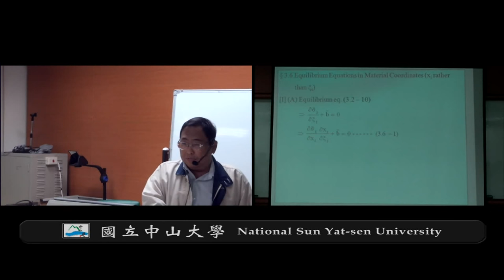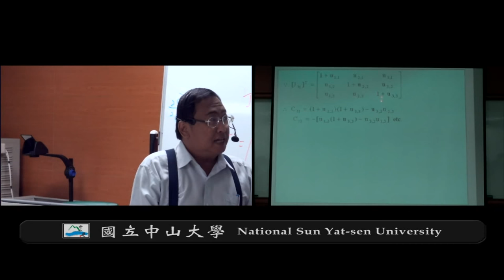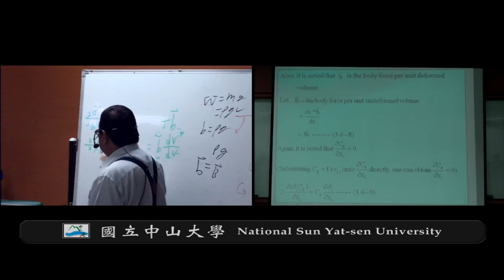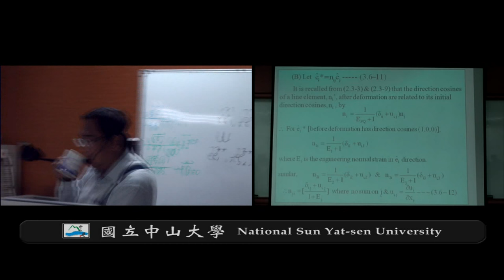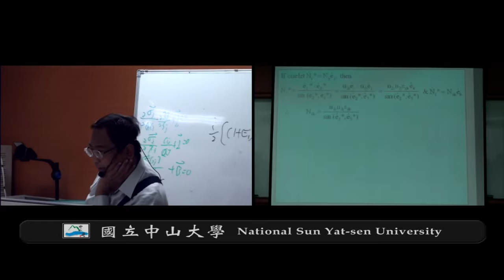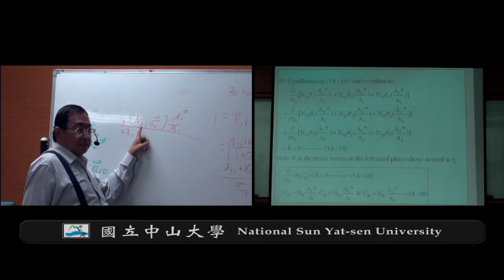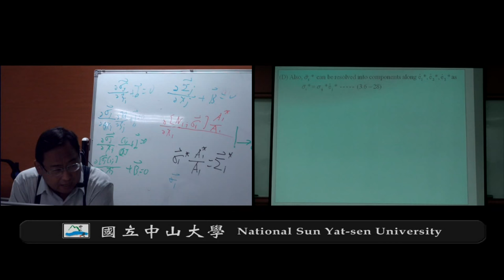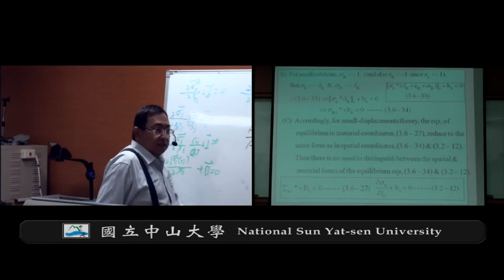《國立中山大學開放式課程》彈性力學(錢志回老師) 3-6